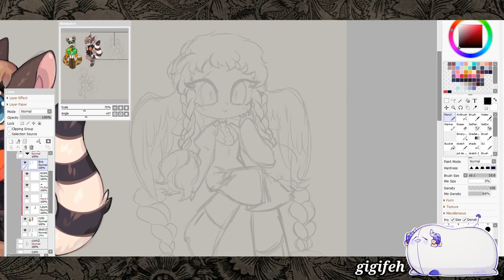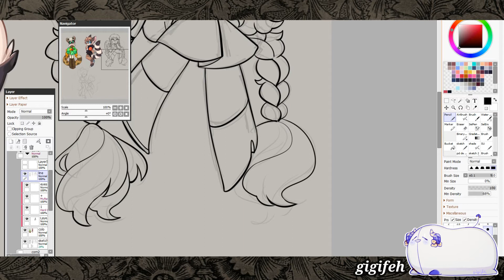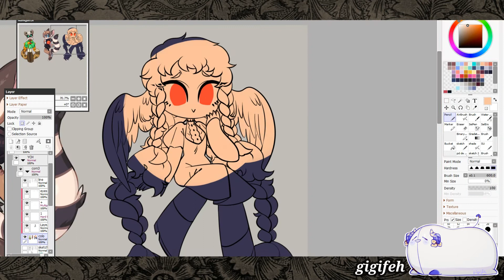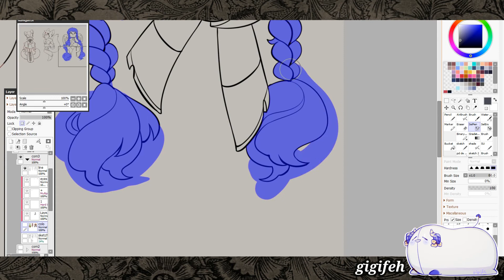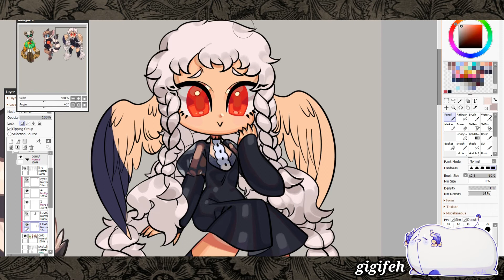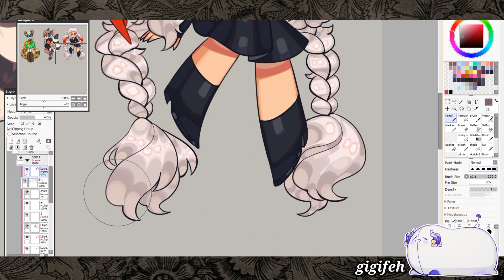speedpaint #47 - sweet angel (YCH 6)